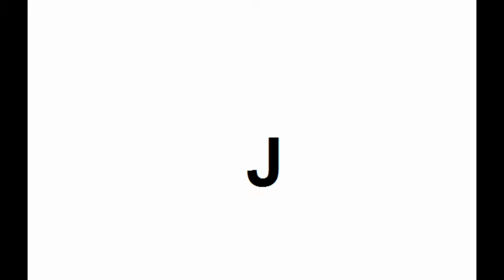Jonas Lalehza2012 petro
Some footage of Junas Lalehzadeh from 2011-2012 Iranian Super-league Basketball season!